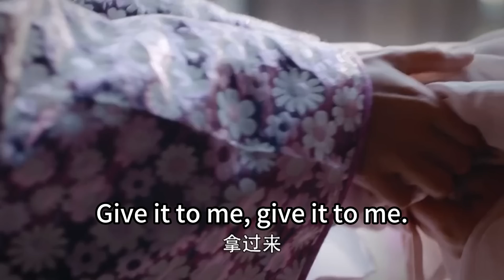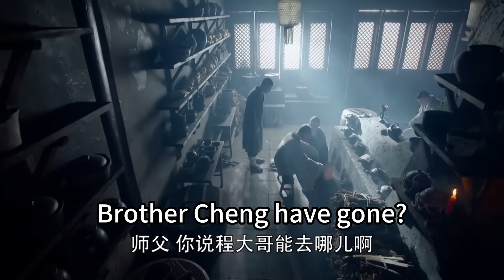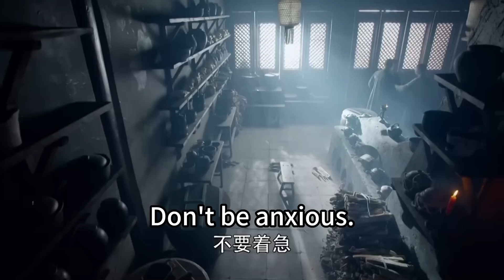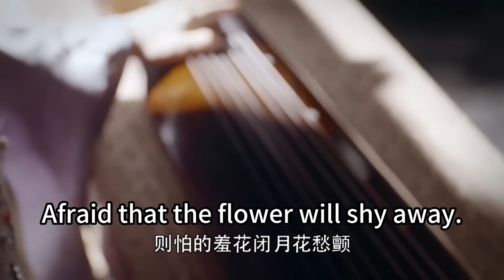The crazy chained monk went wild🔥 But the real Shaolin monk blocked his attack only with one hand!!